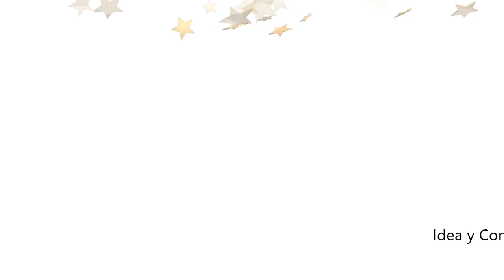STAR DRAG | T9 Ep. 03 2/2 | DIVAS DEL POP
Sentencia, Lipsync y Elminacion en la Segunda gala de la novena temporada del Star Drag. La categoria es "Divas del Pop".
Conduce Safhira Rose. Notas Humara Twistt.
Seguinos en Instagram @StarDrag.Ok